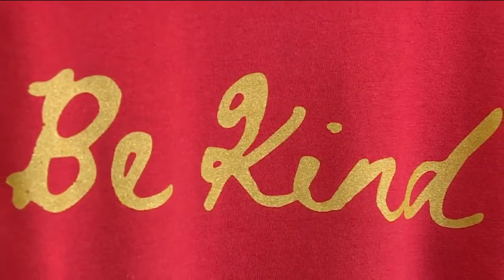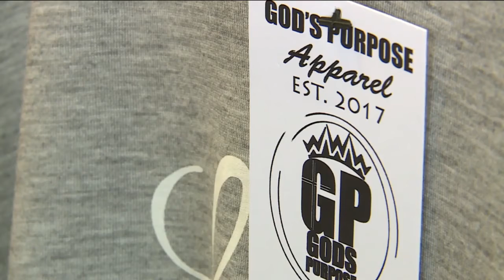A small business in De Pere steps up in big way for local non-profits